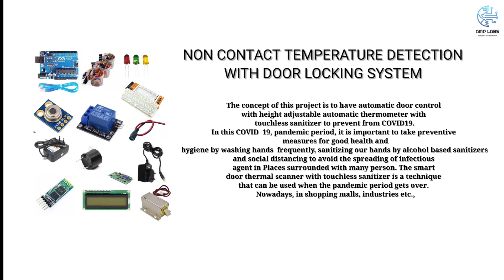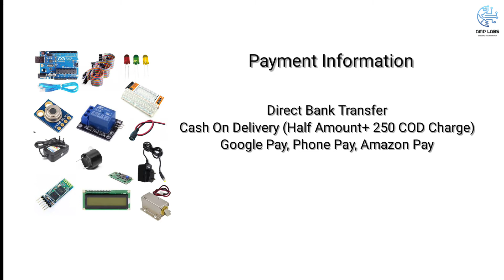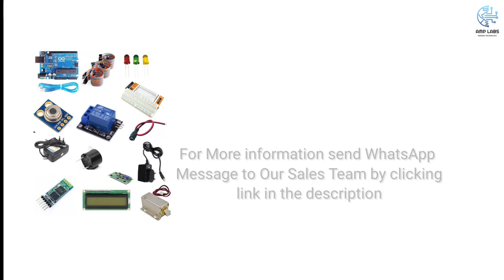NON CONTACT TEMPERATURE DETECTION WITH DOOR LOCKING DEVICE | ECE PROJECTS | RS 4899 | COVID SAFETY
COST : 4899(INCLUDING DELIVERY CHARGES)
FASTEST DELIVERY AVAILABLE WITH COST OF 250RS

LINK TO NEED MORE INFO AND BUY THIS KIT

LINK TO NEED CUSTOM PROJECT OR MODIFY THIS PROJECT

About Us

Amplabs Is a OPC Based Startup Company  Basis on E- learning Education + Ecommerce Store For Engineering And Electronics Hobbyist. we are providing technology-based courses and Electronic Projects Kit at lowest Cost. During the covid pandemic, lots of students faced projects problems due to lack of knowledge about electronics due to colleges closed at this time we are providing students to excellent online practical classes for engineering students. Amp Labs is a small startup do you give successful sales for us

electronic project kit,
electronic project kit unboxing,
science fair electronic project kit,
hobby kit electronic project,
electronic science project kit,
arduino projects for beginners,
arduino projects for engineering students,
arduino projects home automation,
arduino projects car,
arduino projects malayalam,
arduino projects with code,
arduino projects tamil,
arduino projects for beginners in tamil,
arduino projects advanced,
arduino projects and robotics tutorial,
arduino projects agriculture,
arduino projects automation,
esp8266 projects hindi,
esp8266 projects tamil,
esp8266 projects with arduino,
esp8266 projects wireless web server,
esp8266 projects malayalam,
esp8266 projects for beginners,
esp8266 projects 2021,
esp8266 projects github,
esp8266 projects arduino,
esp8266 blynk project,
non contact temperature detection with door locking device,
arduino non contact temperature sensor,
contactless temperature sensor
,covid safety project,
automatic gate opener,
body temperature sensor,
ir temperature sensor,
infrared temperature,
electronics project,
electronics project ideas,
project ideas